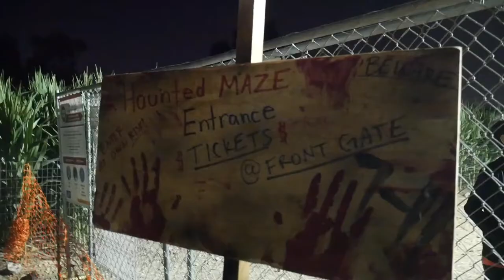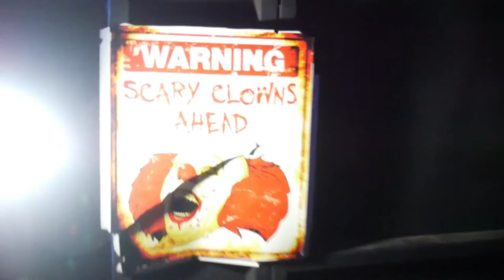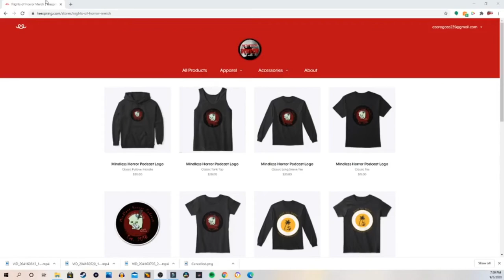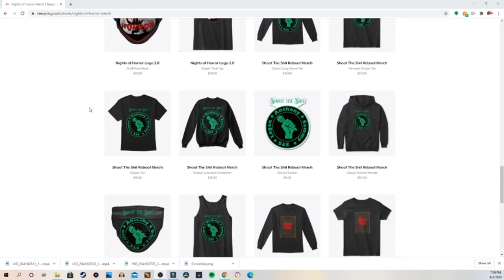SCAREIST THING IVE BEEN THROUGH IN 2020 - Fleshyard Haunted Corn Maze POV Walkthrough